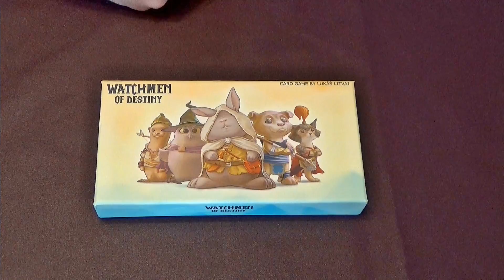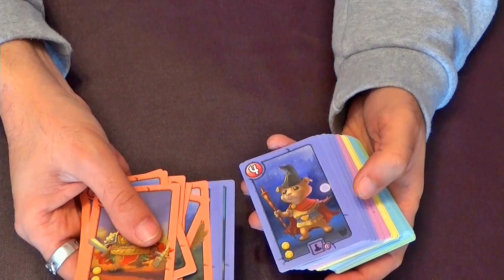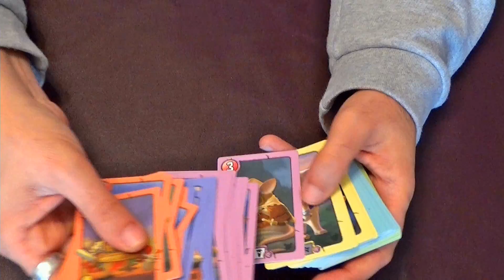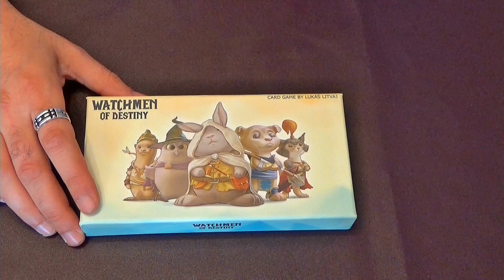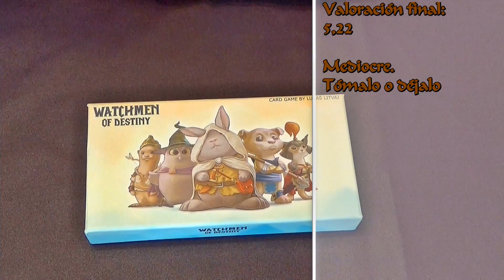Watchmen of destiny (Conclusiones)